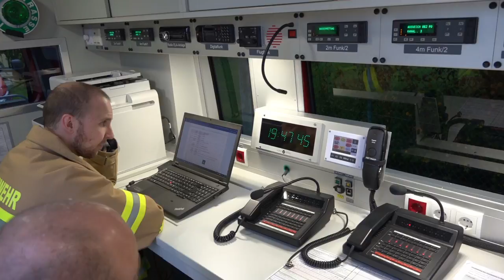2017 05 09FMT Uebung FF Flachgau